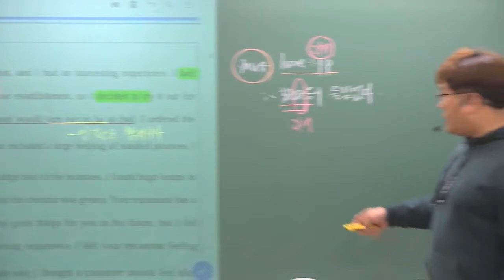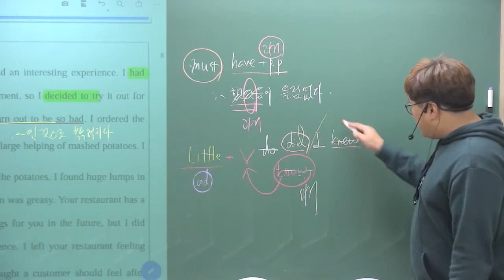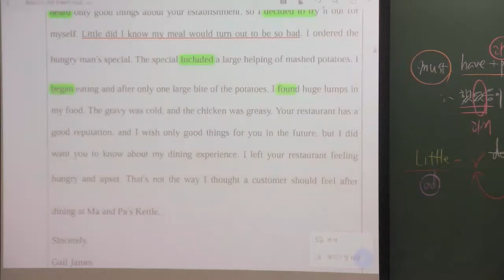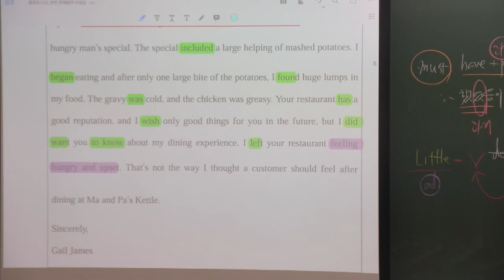올림포스1 (독해의 기본1) 3강 2번